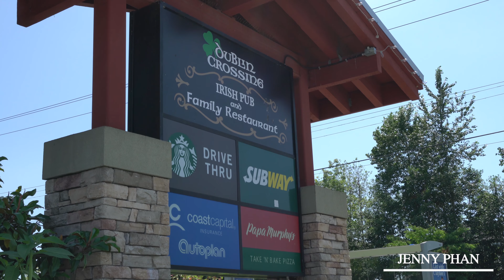Unit 411 18755 68 Avenue, Surrey for Jenny Phan | Real Estate 60fps HD Video Tour